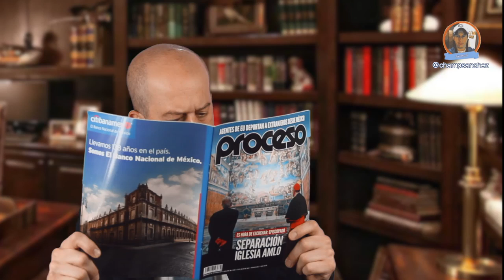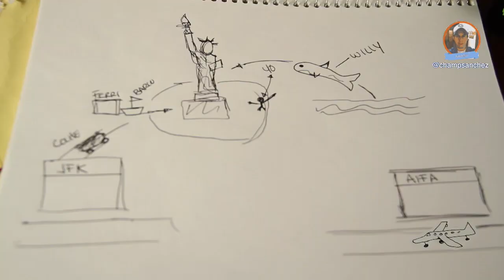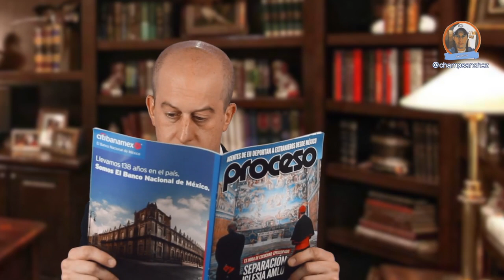"ANDY" EL DESMONTADOR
Me ha costado trabajo convencer al señor de que sus planes para desmontar la estatua de la libertad son ridículos.